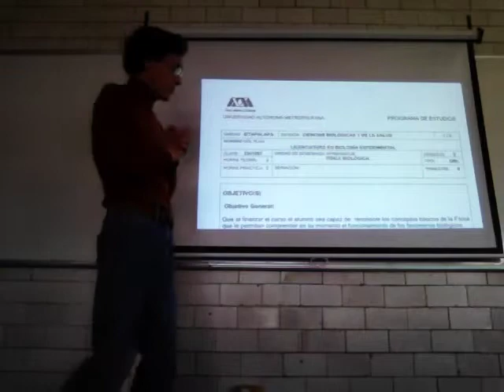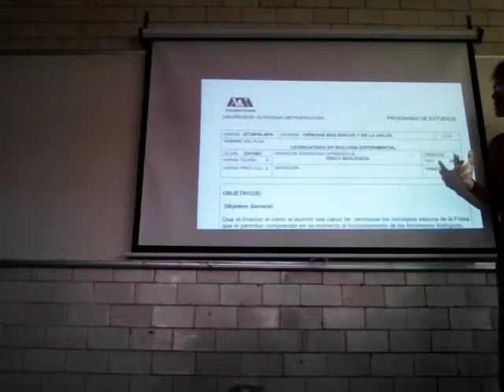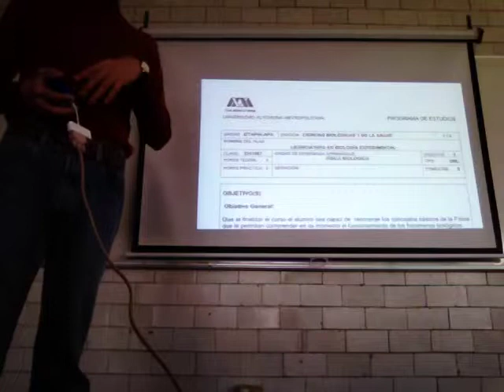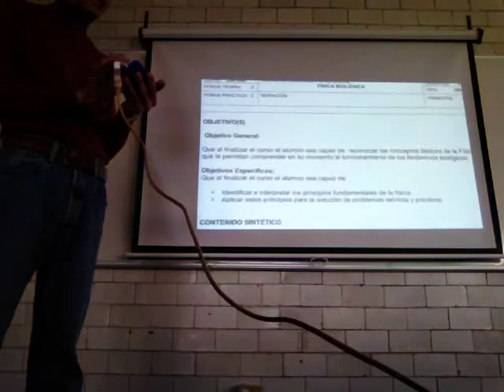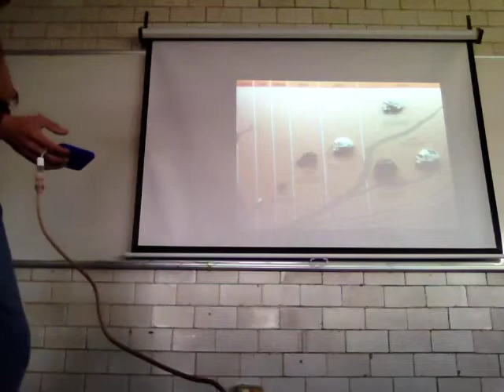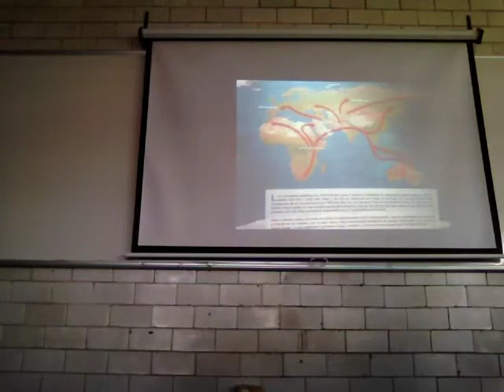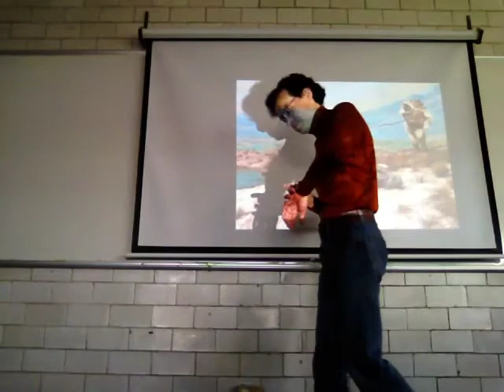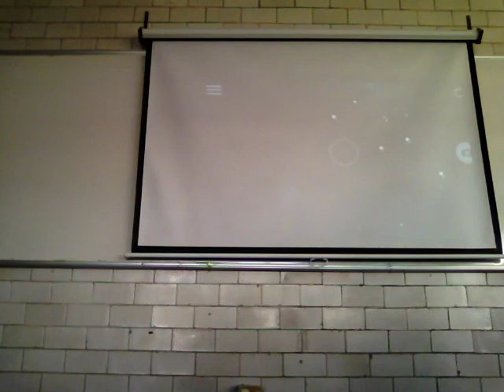Observación, medición y sistemas de unidades 1/3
Primera parte
Más bajo de pié que tumbado
UAM Iztapalapa